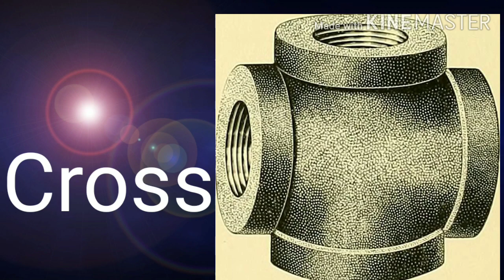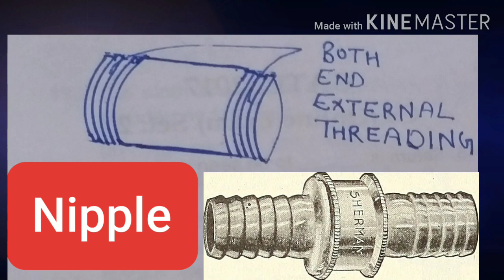Pipe fitting material in hindi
Tee joint,cross joint,flange, different types of valves,coupling,bend,cap,union,elbow,socket,plug,reducer,pipe die,pipe wrench etc.